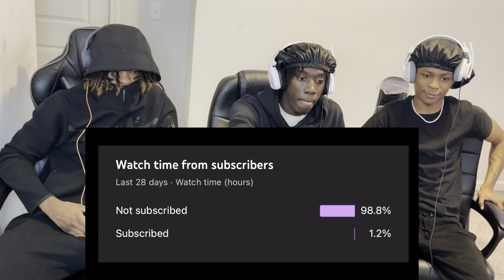SOLO LEVELING - OFFICIAL TRAILER | REACTION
We react to the first season trailer for the new anime solo leveling tell if you think your going to like it or not

Jjk reactionjujutsu kaisen reactionJjk season 2 trailer reaction